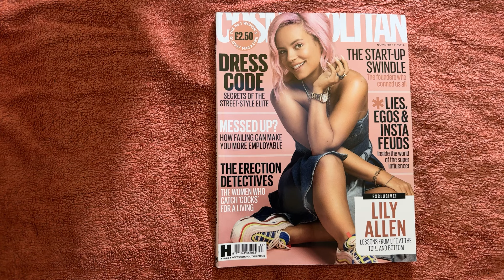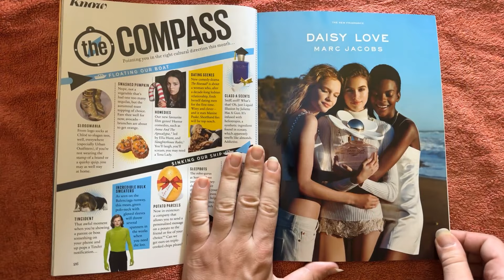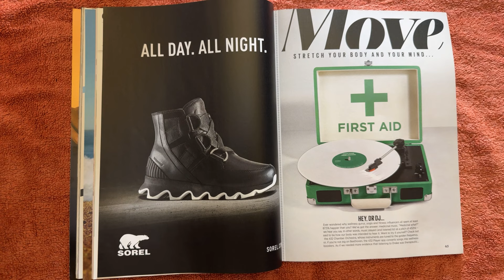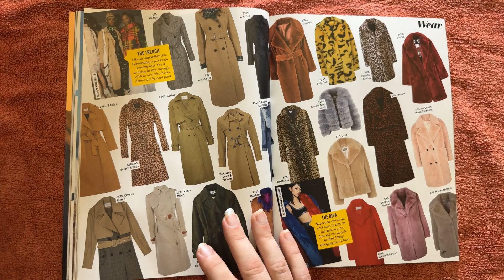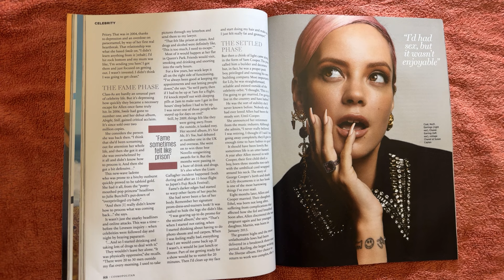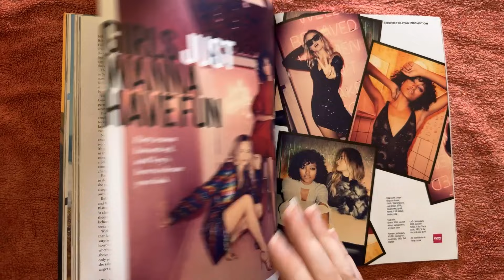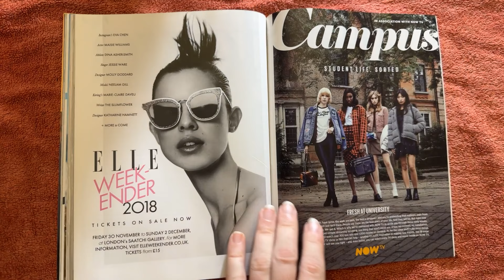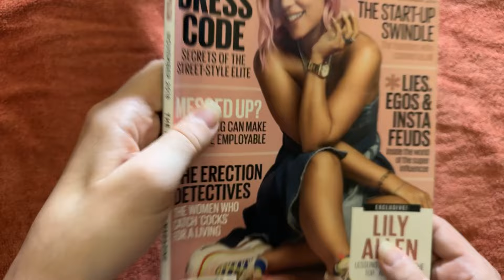Gentle Page Flipping Through the November 2018 Issue Of Cosmopolitan Magazine, StevenAntonyASMR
Hi all

"Welcome to a relaxing journey through the pages of the November 2018 issue of Cosmopolitan magazine! In this ASMR experience, immerse yourself in the soothing sounds of whispered page flips and gentle hand movements as we explore the captivating content of this iconic Fashion Magazine. From Fashion & Beauty trends to celebrity interviews, each page holds a treasure trove of inspiration and relaxation. Whether you're looking to unwind after a long day or simply enjoy the calming sensation of ASMR, this video is sure to provide a tranquil escape. Sit back, relax, and let my gentle whispers of Cosmopolitan magazine take you on a blissful journey."

Remember that I post new videos everyday at 17.00 so hopefully you can make it back tomorrow for a new one.